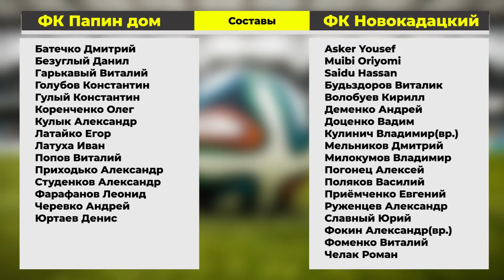ПАПИН ДОМ - НОВОКОДАЦКИЙ 6.10.2019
Первая лига